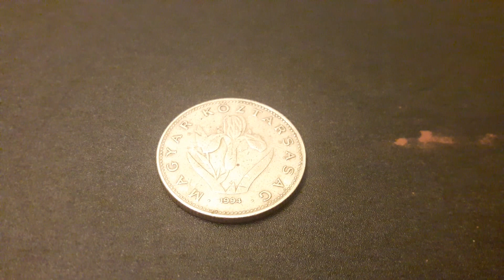Coins : Hungarian 20 Forint 1994 Coin